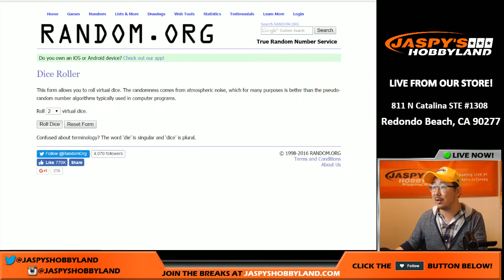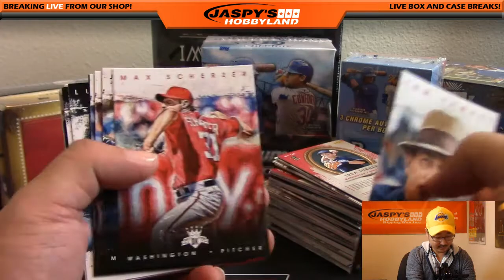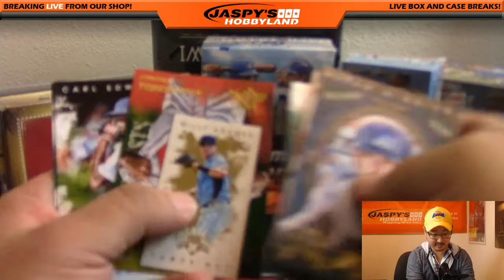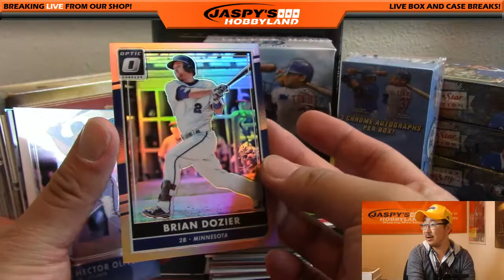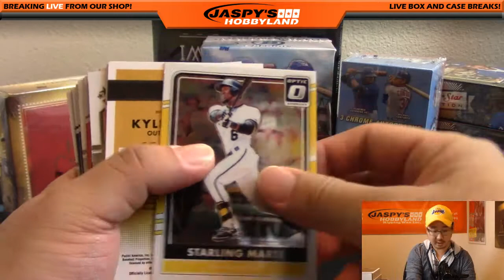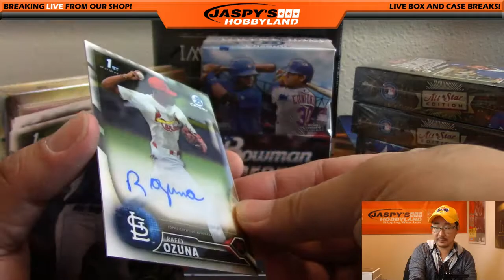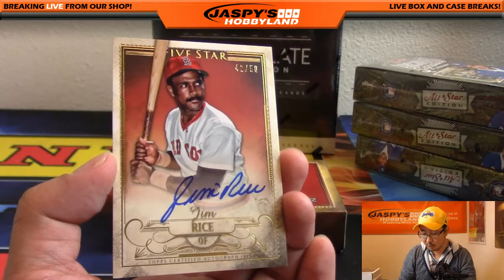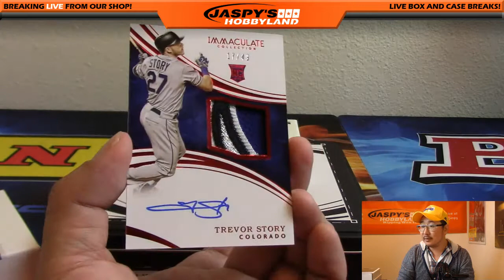10/27/16 - Jaspy's 11-Box World Series Random Team MLB Baseball Mixer #2